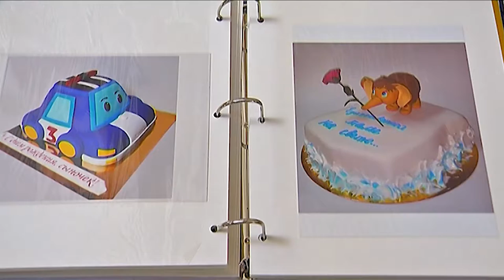Программа "В курсе". Доступная среда для инвалидов в Краснодарском крае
В 2018 году объем финансирования программы «Доступная среда» в Краснодарском крае составил более 95 млн руб. За период ее  реализации в регионе удалось решить многие вопросы: увеличилось количество пандусов, подъемников, появилась тактильная разметка, на линии вышли автобусы для маломобильных граждан.

Большое внимание руководство края уделяет и вопросу трудоустройства жителей региона с инвалидностью. Более 2 тыс кубанцев с ограниченными возможностями нашли работу с помощью Центров занятости. Количество квотируемых рабочих мест для инвалидов в крае увеличилось с 13,5 до 19,5 тыс.